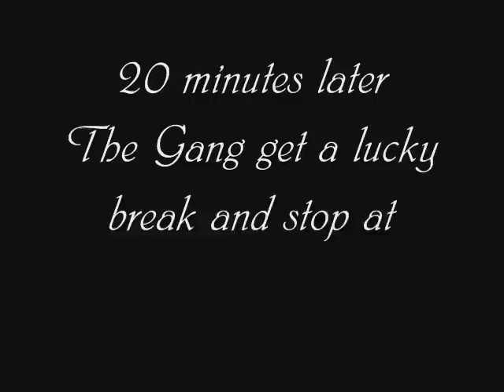"A Whole New Ball Game"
The London School of Pharmacy Midsessional ball is a traditional affair which is waning in attendance. The New Student Union sets out to convince members of it's population to attend by reinventing the whole ball.. but can they do this especially with all the different personalities bound to clash... Directed by Robert Sarfo (Two time President of the Students Union.

Rate after watching Plz